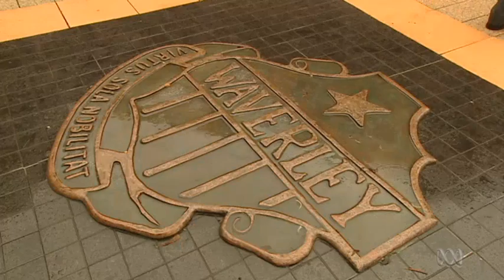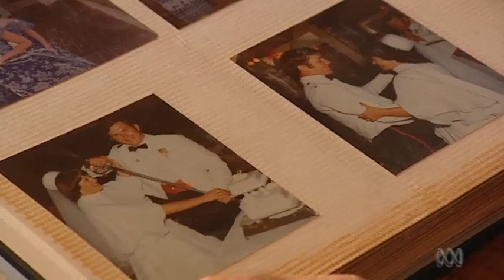Peter Cosgrove's interview with Talking Heads - part 1 of 3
In this 2007 interview with Talking Heads, General Peter Cosgrove recalls his childhood, marriage and the birth of his three sons.